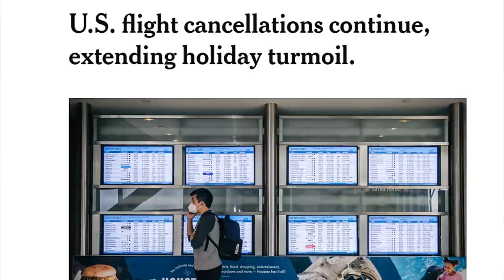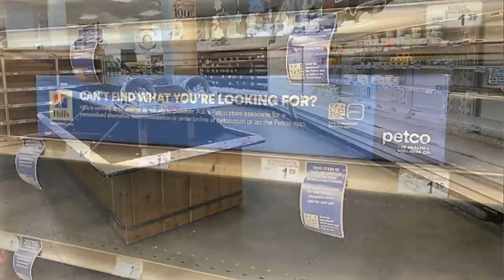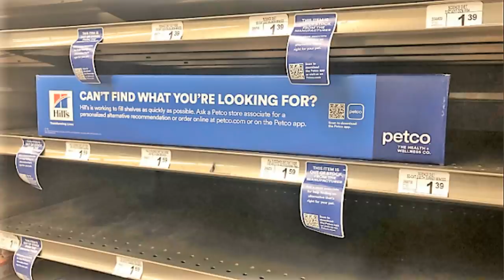Bare Shelves Empty Stores No Food To Buy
Bare Shelves Empty Stores No Food To Buy What do you do now?  The struggle is real.  Check over and add to your prepper pantry food stockpile.  Learn to rotate and use the foods you have, then replace those foods.  Check on your family, loved ones, those you care about to make sure they have what they need.  Prepping just makes sense.  Top off your prepping supplies now, stack it to the rafters.

★☆★ RECOMMENDED RESOURCES: ★☆★
Nido Powdered Milk
Peanut Butter Powder PB2
Augason Farms Tomato Powder
Augason Farms Cheese Powder
Mountain House Meals
Aquatainer Water Storage Container
Heavy Duty Tarp
Bungee Cords
LifeStraw water filter system
Coleman Camp Stove
Ice Scraper Snow Brush
Canned Bread
Food Saver
Food Saver Bags
Foodsaver Jar Lid Attachment
30 Day Food Bucket

Bare Shelves Empty Stores No Food To Buy What do you do now?  The struggle is real.  Check over and add to your prepper pantry food stockpile.  Learn to rotate and use the foods you have, then replace those foods.  Check on your family, loved ones, those you care about to make sure they have what they need.  Prepping just makes sense.  Top off your prepping supplies now.